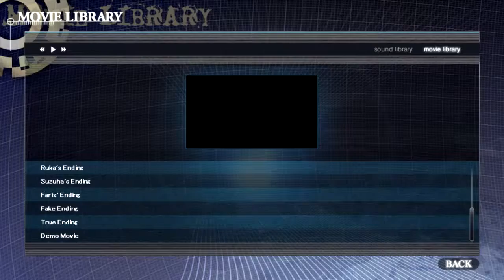Let's Play Steins;Gate {ENG} Ep.78 Pt.6 [True End Finale]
And with that it's the end. I really enjoyed playing through the series, it was really fun and I enjoyed conversing with everyone about the story, it was a lot of fun.

And is that it? Of course not, there's still quite a bit more.

This will be coming out over a couple of days, but it should be fun.

Operation Begin!